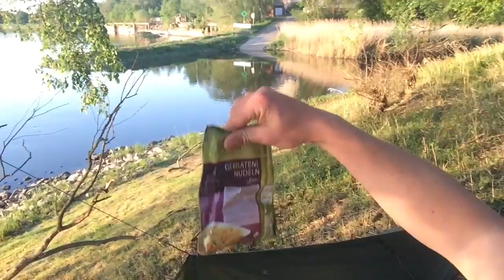Episode 15 - Ein paar Skills für Angler - mit Jens von Lieblingsköder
Hallo und herzich Wilkommen  zu Brille und Hut,
ich habe mich schon öfter mal gefragt, was tun wenn das Essen knapp wird ?
Deshalb kam mir Angeln in den Sinn. Für manche eine Leidenschaft, für mich ein Überlebensskill der sehr nützlich sein kann.
Dazu hab ich mich mit Jens von Lieblingsköder getroffen. Ich kenn keinen besseren Fachmann und deswegen hat er wohl auch einen Hecht an der Angel gehabt. Den richtigen Köder haben ist Gold Wert , der richtige Riecher auch  aber seht selbst.

Übrigens Jens (Lieblingsköder) und meine Ausrüstung findest du im Anschluß verlinkt.
Ich stelle nur das zusammen was ich selbst auch verwende und was mir gefällt.
Das Beste daran ist, mit einem Einkauf über diesen Link unterstützt du mich ohne etwas extra zu zahlen.
Natürlich kannst du aber auch selber googeln.
Also in diesem Sinne: "Die Natur ist unser Freund nicht unser Feind. Und darum halten wir den Wald und alles "drumherum" schön sauber.

Survival Messer
Fallkniven A1

Opinel Outdoor:

BW Klappspaten: